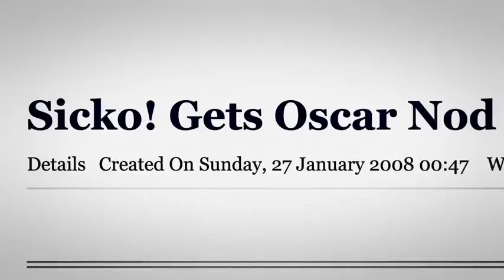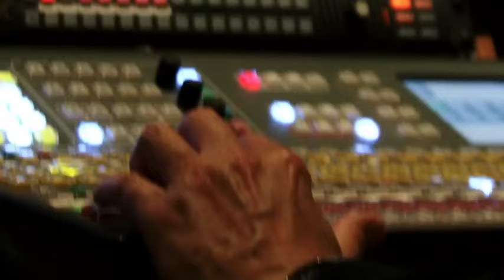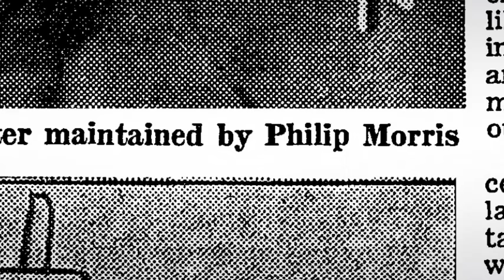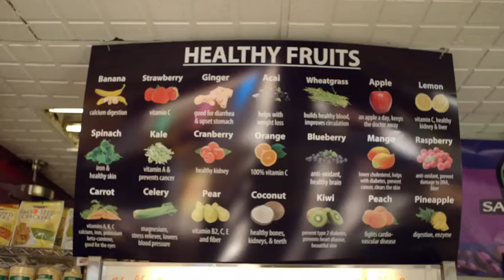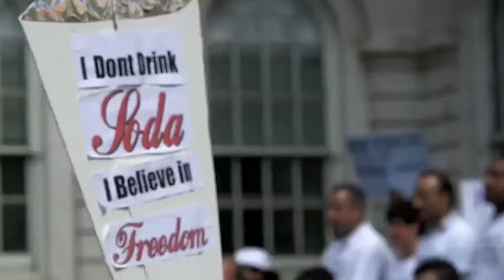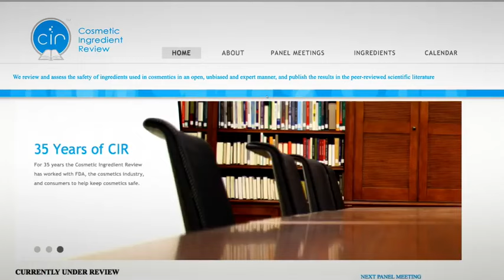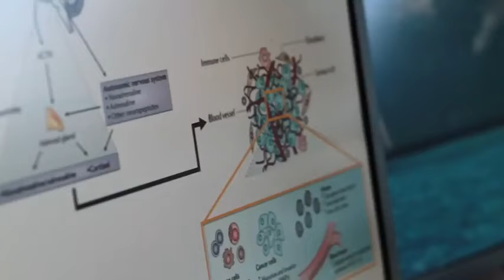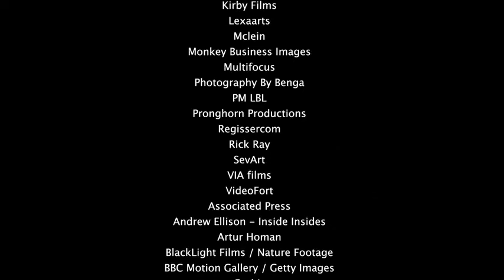The C Word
The C Word - Legenda embutida
A personal, important, surprising, and funny documentary about the industries of death that give us cancer, and the unheralded science of prevention.

Para desvendar os mistérios do câncer precisamos desafiar a ordem estabelecida. Descubra como mudanças no nosso estilo de vida podem nos ajudar a vencer a doença.